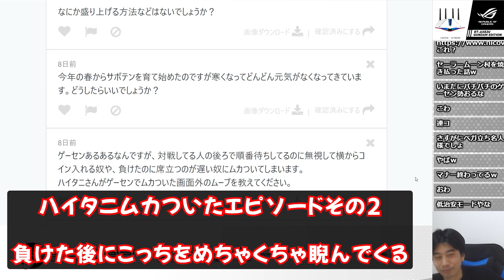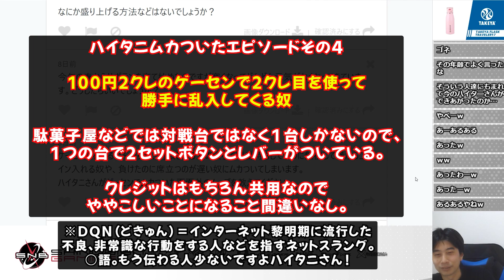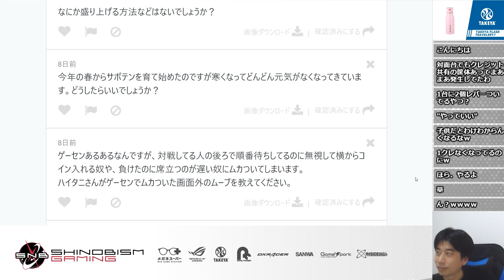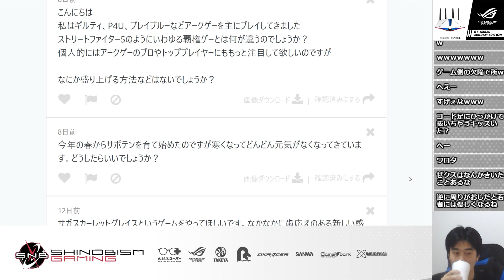ゲーセンでムカついたエピソードの話「人がプレイ中に○○してくる」「100円2クレのゲーセンで○○」【ハイタニ切り抜き】